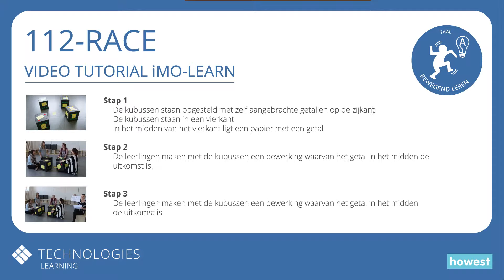iMO LEARN oefening: 112-race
iMO-LEARN combineert leren en bewegen, waardoor kinderen intenser leren en hun creativiteit ontplooien. Rust je de zitjes uit met de speciaal daarvoor gemaakte bewegingssensor, dan koppel je hem eenvoudig aan de i3LEARNHUB online software.